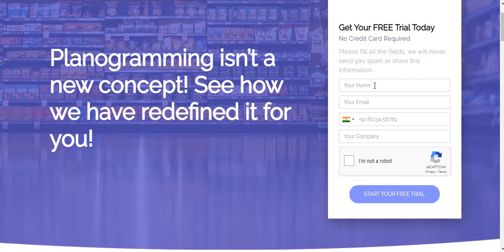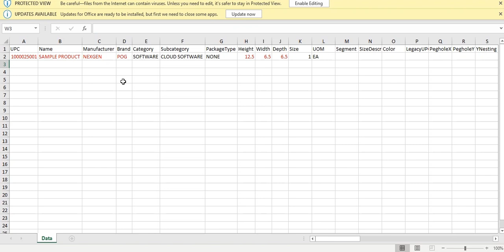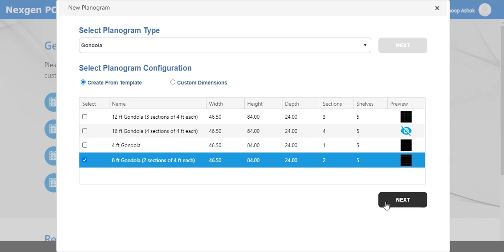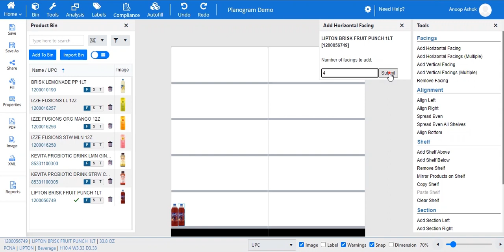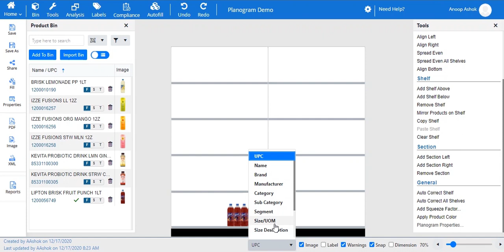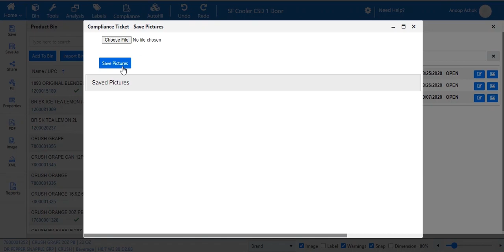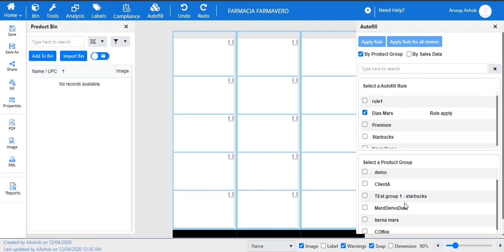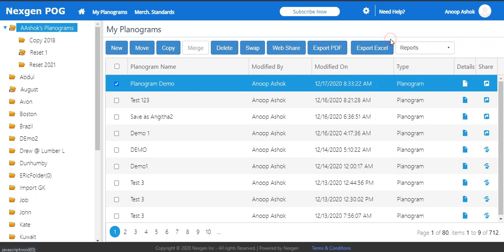Planogram Tutorial | Nexgen POG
We are delighted to announce that we have launched our new Nexgen POG. Our cloud-based planogram software is enhanced with a host of new features & upgraded UI to help you meet your customer expectations & business goals.  We invite you all to try out our improved features.  Check out our tutorial video to have a glimpse of our planogramming platform. Make your shelf planning effortlessly effective.

Timecodes
0:00 Introduction
0:12 Key Benefits of Nexgen POG Software
0:50 Register for Planogram Free Trial
0:58 Planogram Software
1:06 Homescreen
1:43 Product Data Upload
2:09 Sales Data Upload
2:38 Product Library
3:06 Create New Planogram
3:17 Select Planogram Type
3:29 Planogram Configuration Settings
3:57 Planogram Designer Screen
4:08 Product Bin
4:57 Contextual Menu / Tools
6:12 Bottom Menu
6:34 PDF Import
6:44 Export as Image
6:53 Export as XML
7:00 Planogram Reports
7:20 Planogram Visual Analysis
7:34 Labels
7:48 Compliance
8:13 Autofill Rule
9:48 Import Planogram
10:11 My Planograms
10:40 Need Help
10:47 Subscribe for planogram license